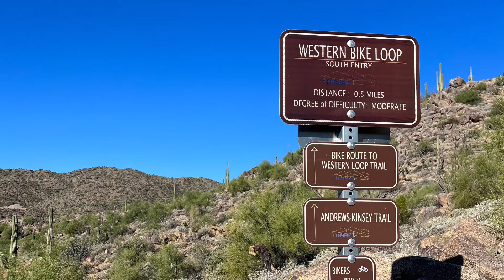Cutting Edge Scottsdale, Future, New, Airbnb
I will be leaving for my next Airbnb adventure in  beautiful Scottsdale, Arizona on October 18 arriving at 7:30 PM at night. These are some of the activities I plan to do when I arrive in Scottsdale in addition to I will be visiting at animal rescue farm in Cave Creek where they rescue donkeys, horses, llamas, and many other animals from Texas slaughterhouses and Mexico. I will be posting videos to showcase all the amazing things I see on this little short adventure. You will pay 200$ a night all out, during the month of October to stay in a flat in this condo.￼